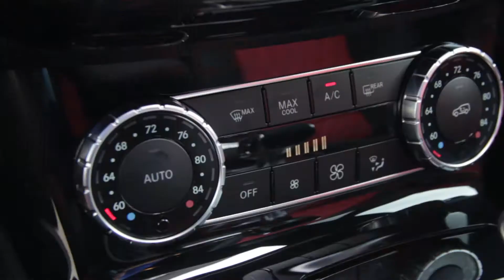2016 AMG G63 walk around at Hendrick Motors of Charlotte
Check out the powerful 2016 AMG G63 at Hendrick Motors of Charlotte.